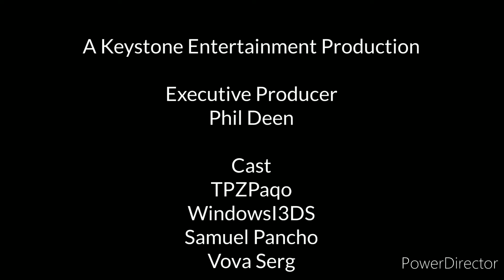The Blue Line - Credits (2017)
Seen on Today's Nick Jr. airing.